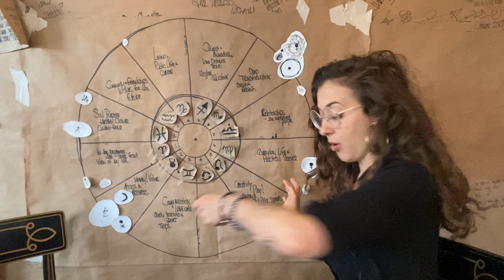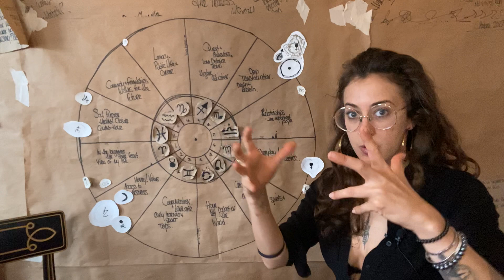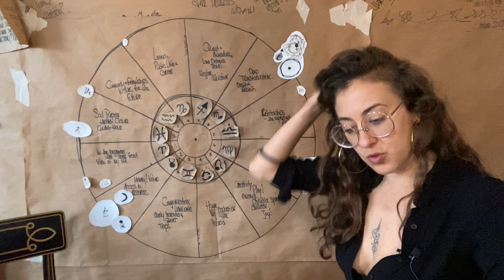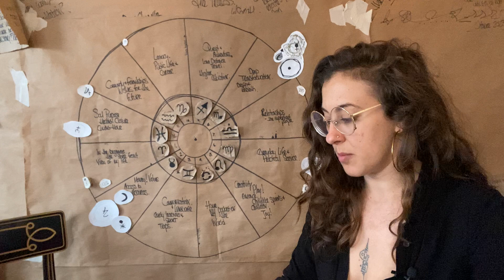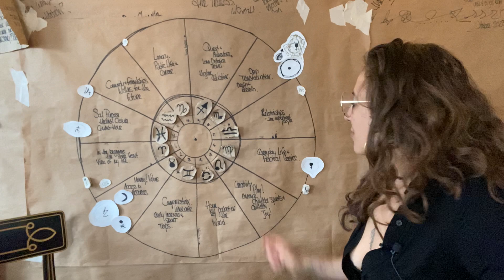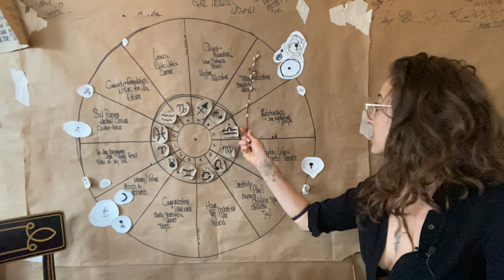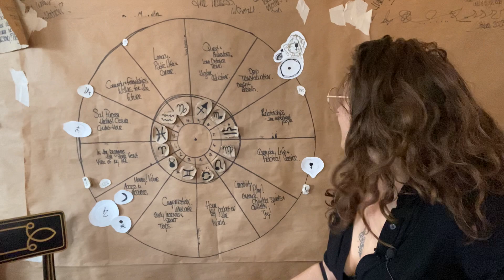Aries Full Moon Eclipse in Taurus Reading: choose your own adventure. OCT 2023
Warmly,
SARAH

Always here & Always there ☕️🕊️👽